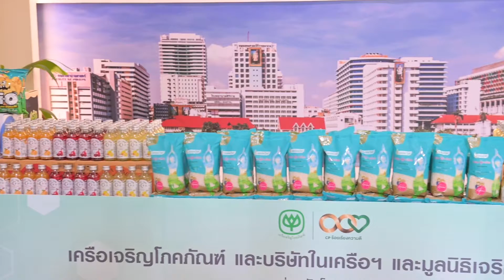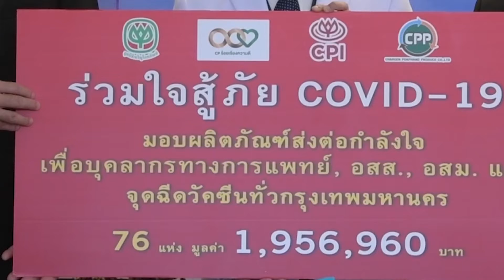มูลนิธิเจริญโภคภัณฑ์ มอบเงิน และเครื่องบริโภคจำเป็น ให้กับบุคลากรทางการแพทย์ โรงพยาบาล-สาธารณสุข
มูลนิธิเจริญโภคภัณฑ์ ผนึกกำลังบริษัท CPI และ CPP ร้อยเรียงความดี ภายใต้โครงการ “ร่วมใจสู้ภัยโควิด-19” มอบเงิน และเครื่องบริโภคจำเป็น ให้กับบุคลากรทางการแพทย์ โรงพยาบาล-สาธารณสุข 30 จุดทั่วประเทศ และจุดบริการฉีดวัคซีน 46 จุดทั่วกรุงเทพฯ ขอเป็นกำลังใจ ♥️ ให้ก้าวผ่านวิกฤตนี้ไปด้วยกัน

ติดตามข่าวสารเมนูเด็ดๆกิจกรรมเฟี้ยวๆ ได้ที่